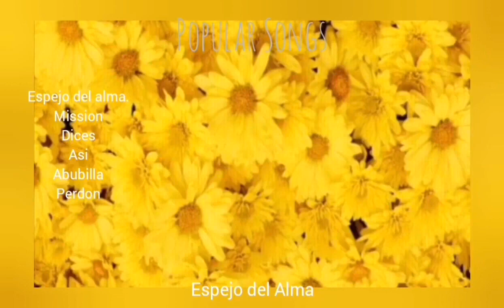ESPEJO DEL ALMA